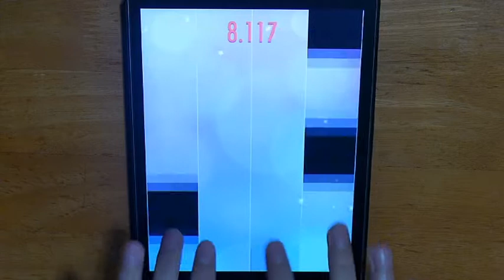10.736 tiles/s | Piano Tiles 2 Beginner Challenge | My Real Record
Turning down the volume is recommended.
First of all sorry for bad audio and video quality. I am not too sure why there are some noise in the audio, it only appears after uploading this to YouTube, in the original mp4 clip those noise are not obvious at all I think this will be my only time filming a video with a camera in. this channel. Just maybe. Idk.

I know I am a noob at this game 10.736 tiles/s is very far from the world record but this is my record as of 24th April,2016 8:50 pm Hong Kong time. But, if you can see it at the very first, the score I have in skilled challenge is actually higher, but unfortunately I cannot get it on camera.

Last piano tiles 2 video I broke the world record of 0.00 tiles/s in the beginner challenge. In this video I will show you my real record of piano tiles 2 in beginner challenge.

Note: I recorded the audio seperately from the camera for better audio quality (although it is still bad(maybe even worse)). This video is not fake.